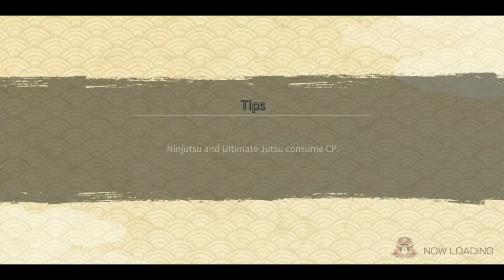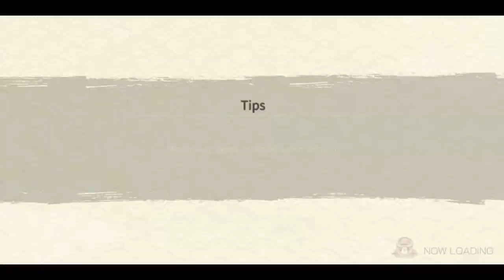Boosted Edo Itachi Attack Mission Showcase | Naruto x Boruto Ninja Voltage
Thanks to  @vladutsu_ for making this beautiful intro. Checkout his Instagram for more OP AMVs.

BG Music 🎧
Track: Cartoon - Immortality (feat. Kristel Aaslaid) [Futuristik Remix]